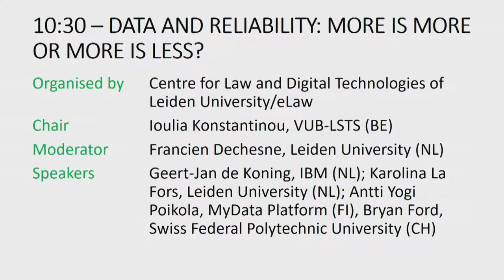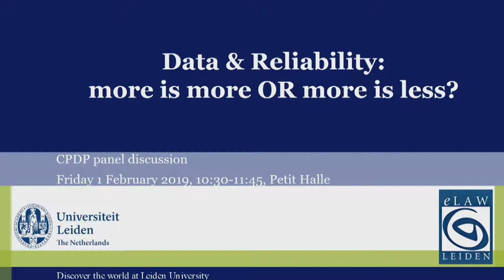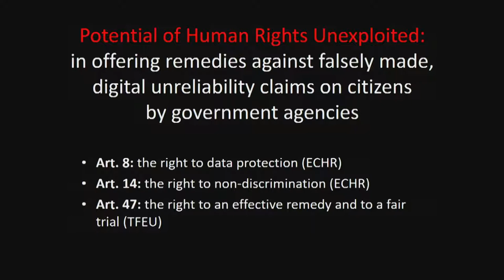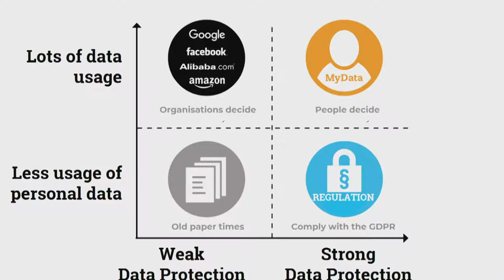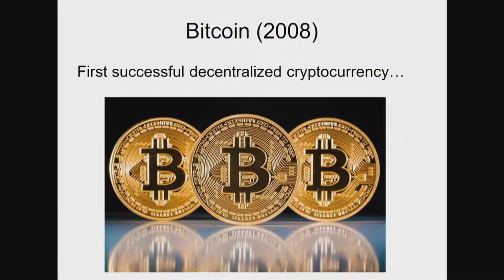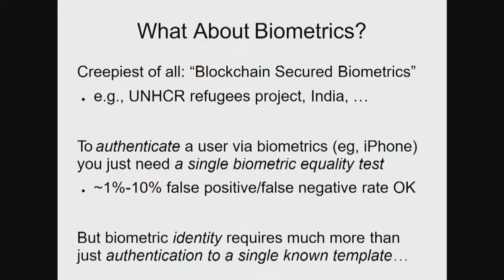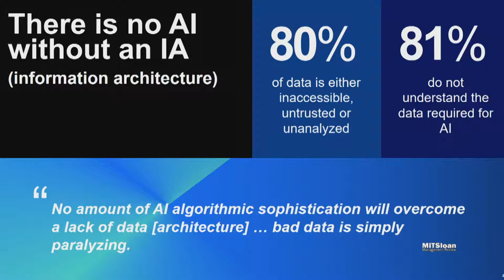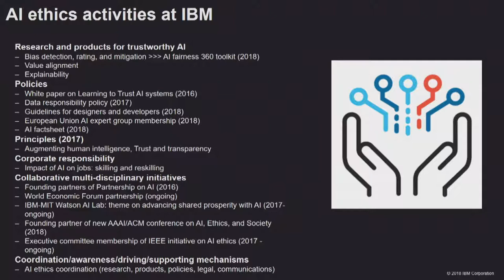CPDP 2019: Data and reliability: more is more or more is less?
DATA AND RELIABILITY: MORE IS MORE OR MORE IS LESS?

Organised by Centre for Law and Digital Technologies of Leiden University/eLaw

Chair: Ioulia Konstantinou, VUB-LSTS (BE)
Moderator: Francien Dechesne, Leiden University (NL)
Speakers: Geert-Jan de Koning, IBM (NL); Karolina La Fors, Leiden University (NL); Antti Yogi Poikola, MyData Platform (FI), Bryan Ford, Swiss Federal Polytechnic University (CH)

In our big data intensive society and economy, more data came to mean more value, arguably because it leads to more reliable predictions about both natural individual and societal process- es. However, practice shows that the more society comes to rely on big data systems, the more vulnerable we become when those systems are actually not reliable (enough). With the panel, we want to highlight the importance of reliability of both technical and societal systems and how they can interact. In particular we aim to generate discussion about the reliability of digital identities. The following, in particular, will be discussed:

• How to find legal, technological and societal solutions for improving the reliability of personal data that establish a personal identity?
• How to find legal, technological and societal solutions for improving the reliability of systems using these identities?
• How to find legal, technological and societal solution for tackling systems and processes that undermine the reliability of personal identities and their use?